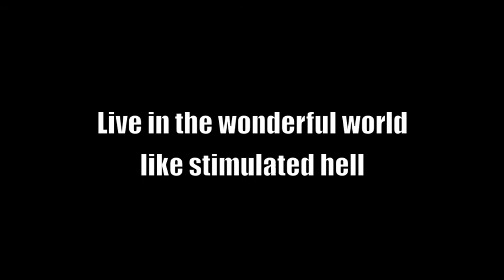webmagazine JUST BE CRAZY (First Official Movie)